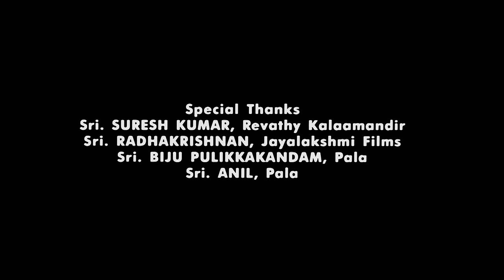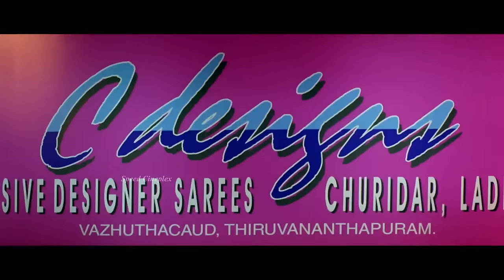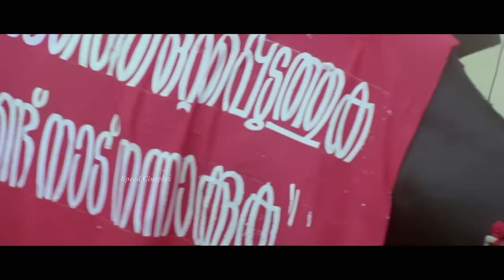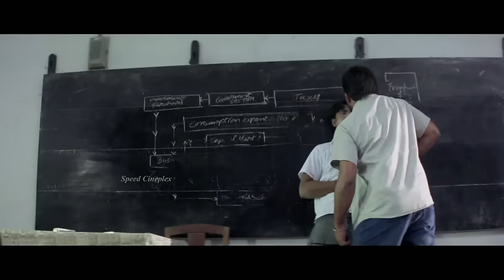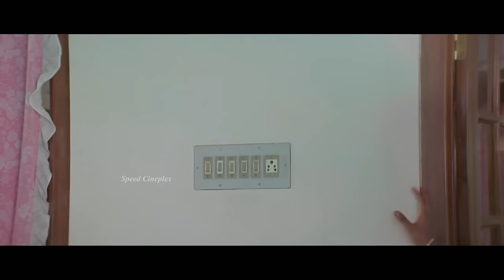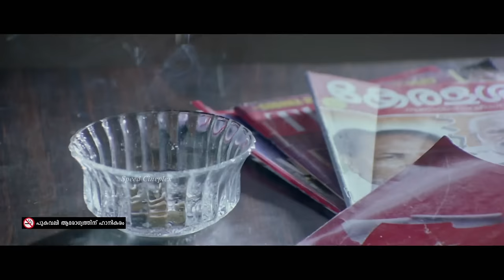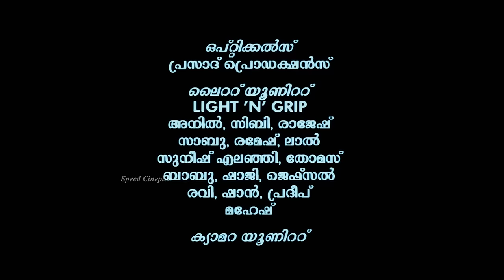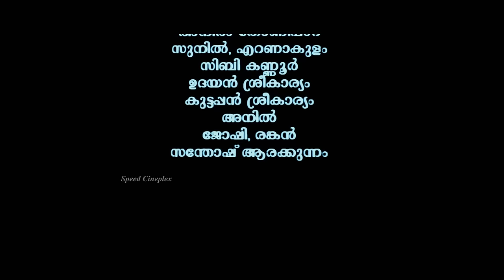Iruvattam Manavatti | Malayalam Full Movie | Kunchakko Boban | Kavya Madhavan | Indrans | Sanal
Film: Iruvattam Manavatti
Gautham, a veterinary doctor, meets Bhumika and falls in love with her when he is on election duty. However, Bhumika does not reciprocate as she is scared of her father, who is a communist.

Release date: 4 February 2005
Director: Sanal
Producer: Gireesh Balakrishnan Marar
Starring: Kunchacko Boban,Kavya Madhavan,Murali,Kalabhavan Mani,Indrans,Harisree Ashokan,Madhu Warrier,Mani C. Kappan
Cinematography:S. G. Sreeram
Edited by: Hariharaputhran
                  S. P. Venkatesh (Background Score)